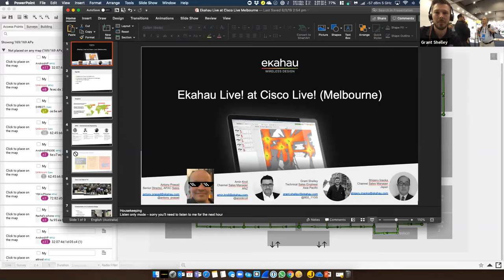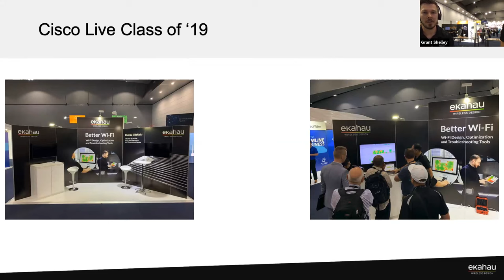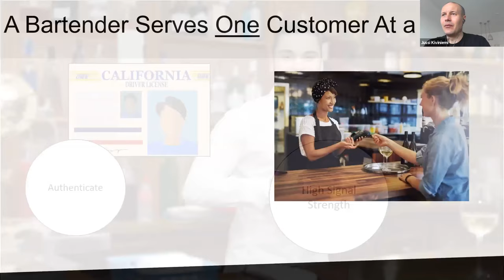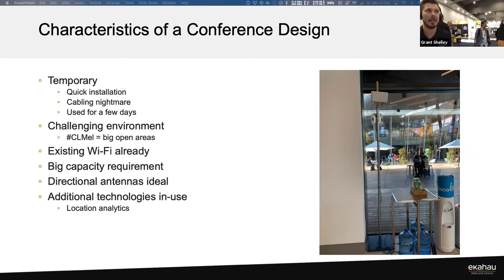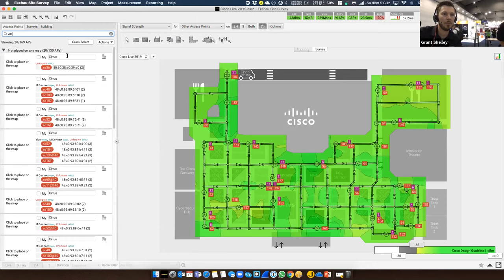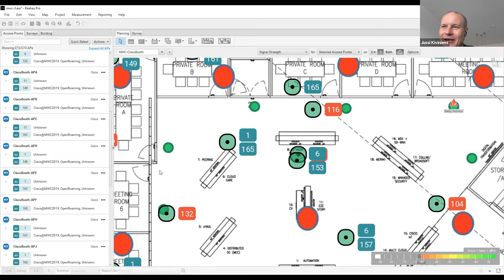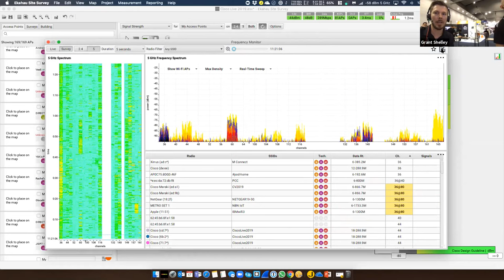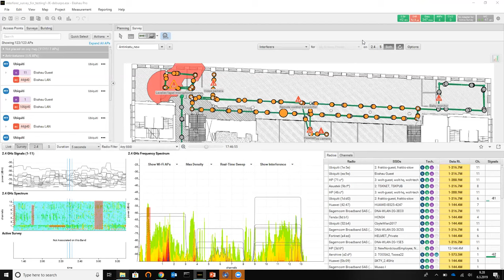Ekahau Live! At Cisco Live! (Melbourne, Australia 2019)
High density conference Wi-Fi webinar presented by Grant Shelley, Technical Sales Manager at Ekahau APAC team.